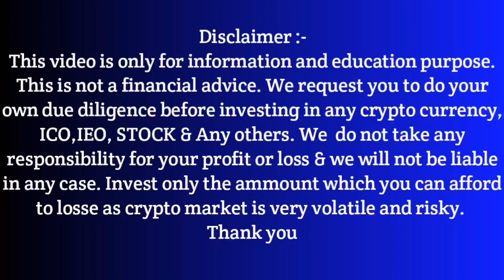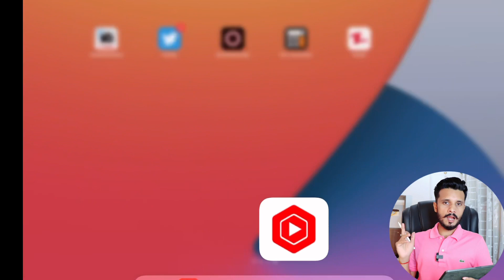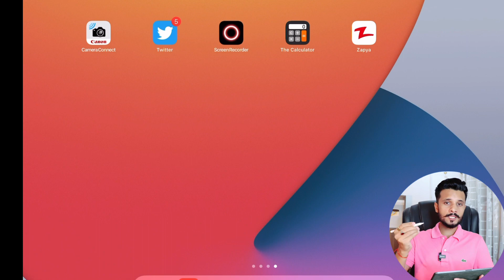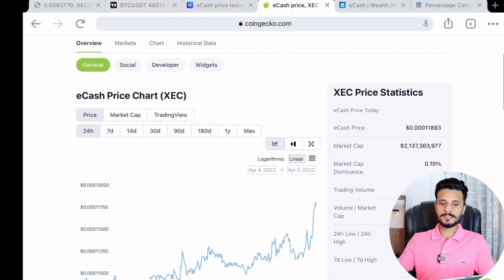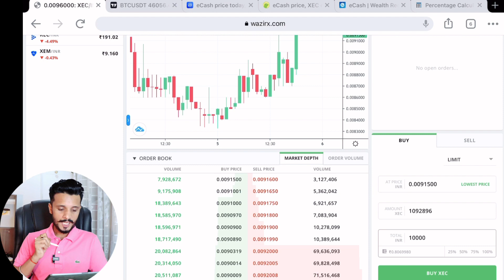Power of XEC Token करोड़ों का मालिक बन जाओगे 2025 तक | Ecash Coin Price Prediction 2025